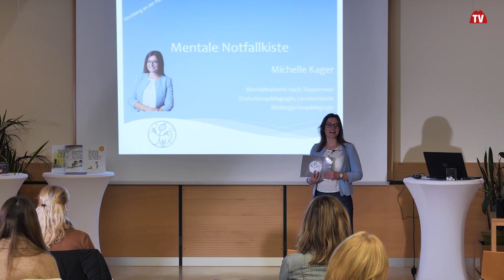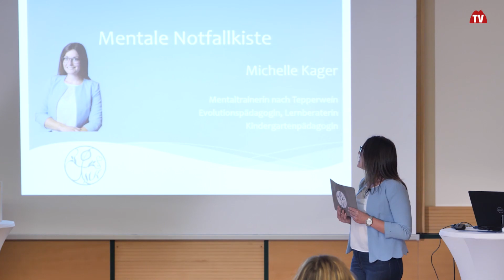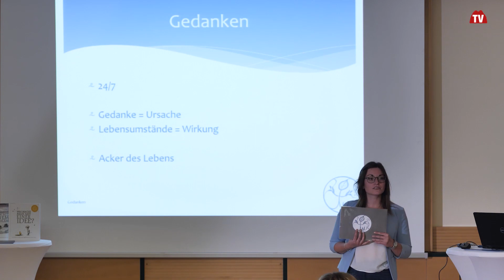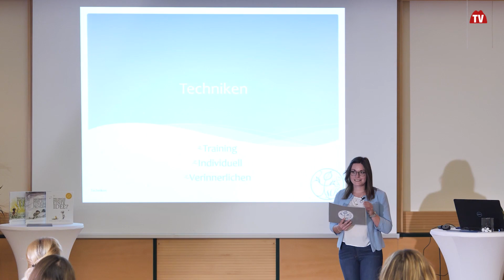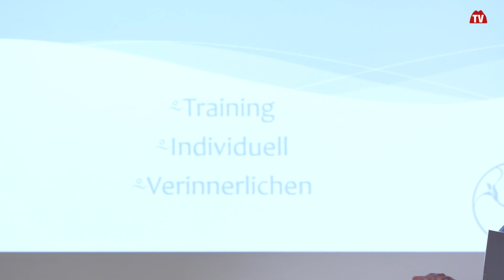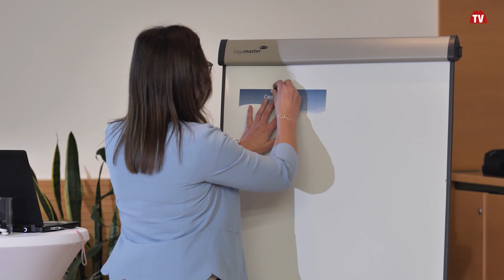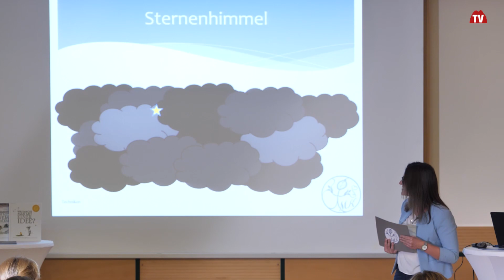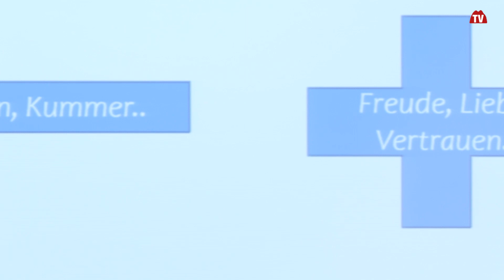Mentale Notfallkiste⁠ | Gebrauchsanweisung zum Leben Teil 1 | Styria | Austria | vulkantv.at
Mentaltrainerin, Evolutionspädagogin und Kindergartenpädagogin Michelle Kager vermittelt in ihrer Vorträge und Workshops „die Gebrauchsanweisung zum Leben“ und gibt ihnen Werkzeuge, Tipps und Tricks für eine verbesserte Lebensqualität.⁠ In einer 4 Teilige Serie werden wir in den nächsten Wochen eine neue Folge ausstrahlen.